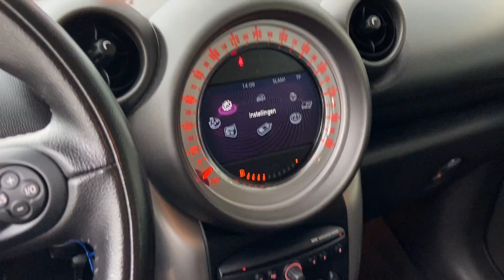Mini Countryman 1.6 Cooper Pepper - AutoStrada Roosendaal